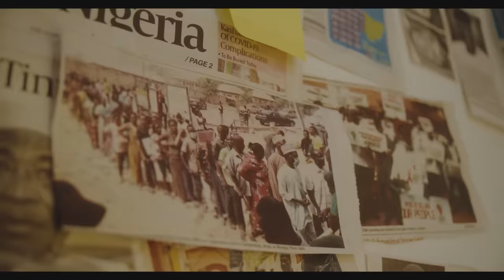Falz - Squander (Official Video) ft. Niniola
Directed by Falz & Olu The Wave

Starring:
FalzTheBahdGuy
Niniola
Sir Dauda
Oresile Oluwaseun
ShodyTheTurnUpKing

LYRICS
Falz The Bahd Guy in the buildin' by the way
Nini de
Will-Will-Will-Willis, giddem
Three minus one plus three plus three
O calculate 24 divided by three
Simple arithmetic, that is the figure eight
Je ka conversate
Sh'ori bimo shey fresh pelu agbada
Wey the gator sharp kra-kra, ka
Everythin' sha pra-pra-pra
DJ bring it back, dapada
Ina kwana (Ina kwana)
Ina gejia (Ina gejia)
Everythin' nma ranma
Ka yin weta cash for squander (bring the money)
Everythin' nma ranma
Ka yin weta cash for squander
E no matter how I look, 'ozo (how I look, 'ozo)
E no matter how I look, 'ozo
Mo ga'apa, mo ga'apa
Because I'm a bae
Because I'm a diamond
Mo ga'apa, mo ga'apa, ah-ayy-ayy
Kenyan chick, they like me da-da
Say I give am real pipe like man dey para
Wake up in the mornin' say "thank you Papa"
Nakupenda, asante sana
The boy fine, account balance
See the motor wey park for garage
We come to-to party harder
Wey the club house go catch fire, yeah (yeah)
Everythin' nma ranma
Everythin' nma ranma
You say I'm movin' with a shoulder pad
Because I'm gettin' more bags but that is not my bad (it's not my bad oh)
I'm sorry, should I turn around? (should I turn?)
Nobody told me that flexin' is not allowed (o soh nah)
Emi ga'apa soke, mo de fila toh bad (ehn-ehn)
Shey agba ti de ni? then dide ko dance (dance)
Nini ti de link up with Falz
Call my aboki, bring out the cash
Everythin' nma ranma
Everythin' nma ranma
Ori ri-ri mi, ori ri-ri mi
(Will-Will-Will-Willis, giddem)
Ma ga'apa
Everythin' nma ranma
Ka yin weta cash for' (ka yin weta cash for')

Property of Bahdguys Entertainment Limited, under license to Jungle Entertainment Ventures.